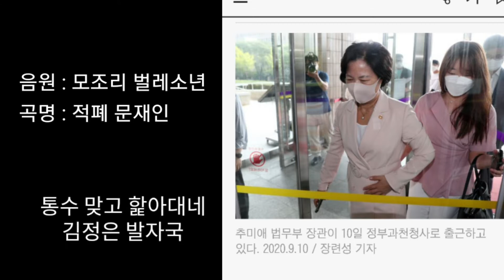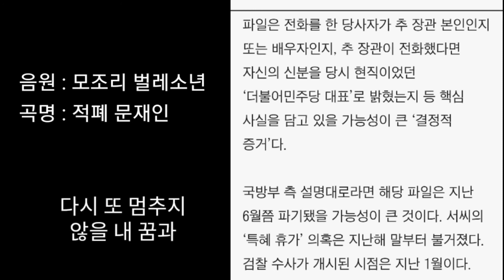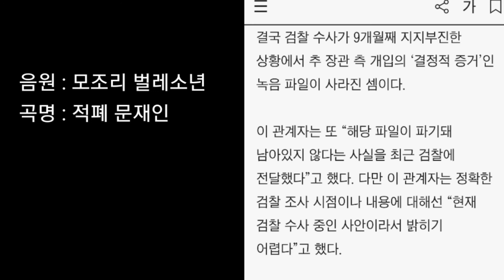[단독] 추미애 부부-국방부 민원실 통화녹음, 3개월전에 파기됐다, 조선일보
[단독] 추미애 부부-국방부 민원실 통화녹음, 3개월전에 파기됐다

추미애 법무부 장관 부부가 2017년 6월 아들 서모(27)씨의 휴가 연장과 관련해 국방부 민원실에 전화를 했다는 문건이 공개됐다. 이런 가운데 국방부는 10일 “추 장관 부부가 민원실에 전화했던 통화 녹음 내역은 파기됐다”고 밝혔다.
국방부 민원실은 관련 규정에 따라 민원인과의 통화 내용을 녹음하게 돼 있다. 국방부 관계자는 이날 조선일보와 통화에서 “추 장관 측과의 통화 녹음 파일은 보관 기한(3년)을 초과해 파기된 상태”라고 했다. 해당 파일은 전화를 한 당사자가 추 장관 본인인지 또는 배우자인지, 추 장관이 전화했다면 자신의 신분을 당시 현직이었던 ‘더불어민주당 대표’로 밝혔는지 등 핵심 사실을 담고 있을 가능성이 큰 ‘결정적 증거’다.
국방부 측 설명대로라면 해당 파일은 지난 6월쯤 파기됐을 가능성이 큰 것이다. 서씨의 ‘특혜 휴가’ 의혹은 지난해 말부터 불거졌다. 검찰 수사가 개시된 시점은 지난 1월이다. 결국 검찰 수사가 9개월째 지지부진한 상황에서 추 장관 측 개입의 ‘결정적 증거’인 녹음 파일이 사라진 셈이다.
이 관계자는 또 “해당 파일이 파기돼 남아있지 않다는 사실을 최근 검찰에 전달했다”고 했다. 다만 이 관계자는 정확한 검찰 조사 시점이나 내용에 대해선 “현재 검찰 수사 중인 사안이라서 밝히기 어렵다”고 했다.